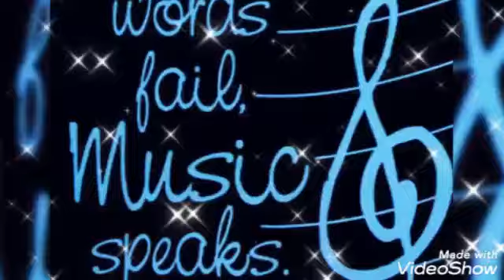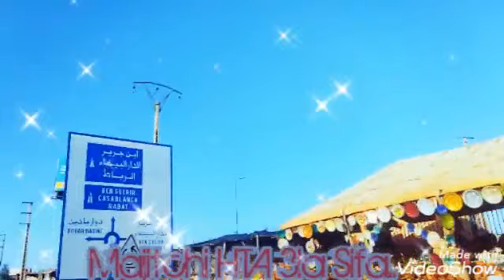مجيتشي حتى على صفة...😍😎😍🎹🎼.. Morroco Express.. Houari Bouha..